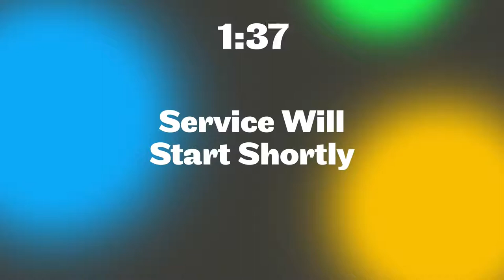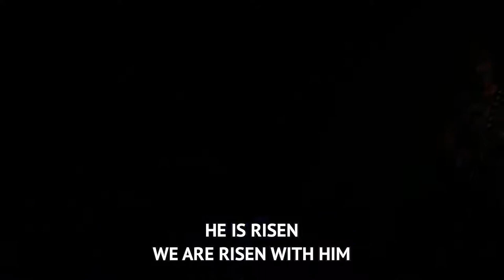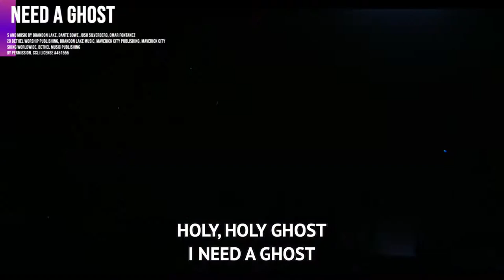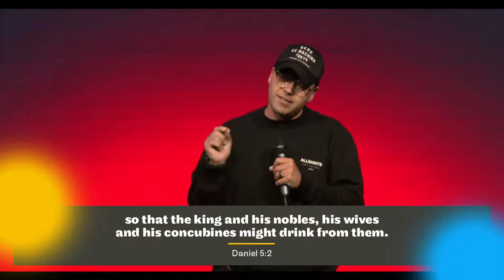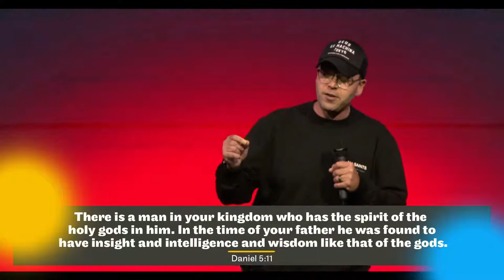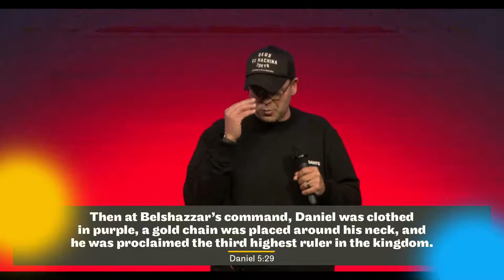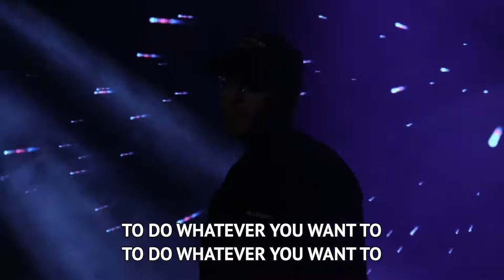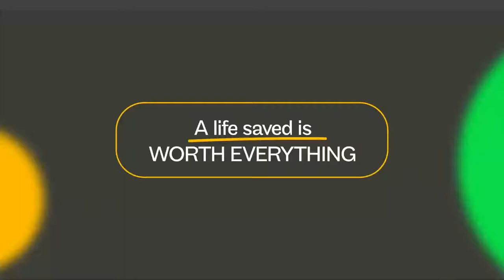The Finger of God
Please join us ONLINE through at 11:00 AM (MST)!

What is our responsibility in raising children? What is the church's? What is our corporate responsibility to the children of the world? This week is Child Sunday and Dedication!

For more information about our dynamic church experience or how to get involved, go